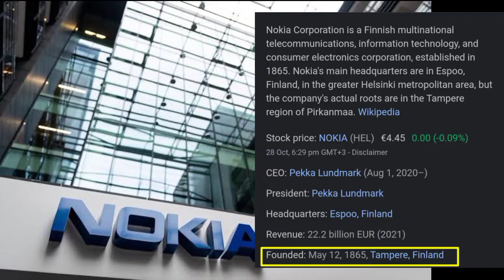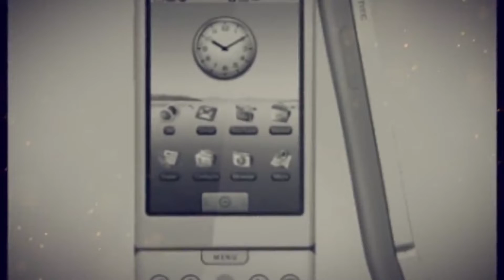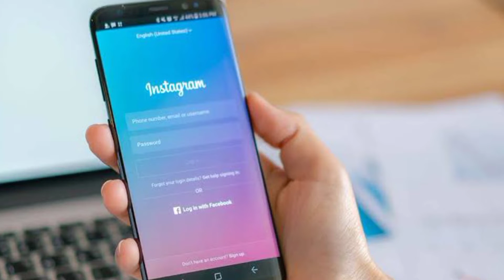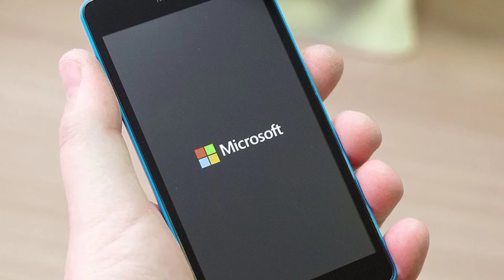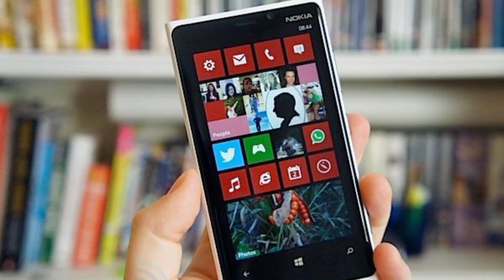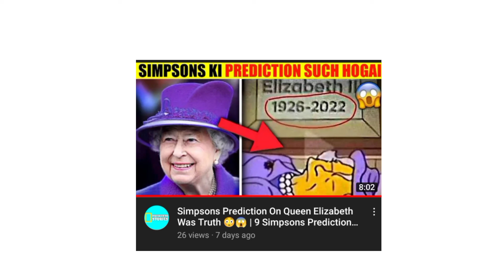Why Nokia Failed ? How Microsoft Destroyed Nokia | How Nokia Lost 1 Billion Customers ?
Who Killed Nokia ? | Why Nokia Failed ? | Business Case Study, Who Killed Nokia ? | Why Nokia Failed ? | Business Case Study | Nokia Case Study.

Video Introduction
Nokia was one of the largest phone companies in this world ruling the mobile phone market worlwide. Nokia was started as a paper mill and soon expanded into multiple businesses until they realized that hreat potential lies in the mobile market. Nokia started making portable handsets in 1983 which soon became real popular and in the early 1900s nokia started to dominate big players like erricsson and motorola with its value proposition of delivering compact handy affordable mobile handsets. Some fate was wrong and soon nokia started seeing a downfall times changed when steve jobs launched Apple iphone in 2007 and the world started to move towards the smartphone Era. Stephen elop joined Nokia in 2010 as the new CEO but even he failed to pull up Nokia. This video is a conplete business case study on Nokia's failure. The video answers the question Why nokia failed? This video highlights alot of business and marketing strategies used by nokia which turned them into a multi-billion dollar telephone giant. This video highlights alot of business mistakes made by nokia. The video also includes some powerful business lessons which one can learn and implement into their own business.

Once a synonym for mobile phones, today NOKIA is struggling to get even 1% of the smartphone market share. Nokia, which was the big hit in the 2000s, gradually, rolled down to the bottom and eventually disappeared.

So how does a company that was so successful eventually failed? What led to Nokia`s failure?
Watch this video in which Dr. Vivek Bindra elaborates in detail, the reasons for the monumental fall of NOKIA, the Global Telecom Giant from Finland. He explains how the company`s failure to adapt to the sweeping changes in the telecom industry led to the complete collapse of a giant called NOKIA.